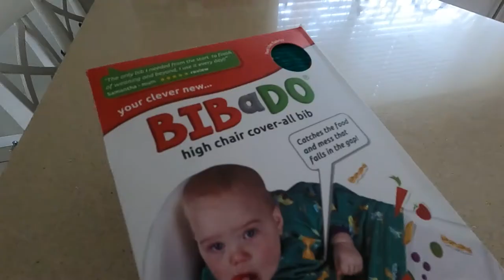BIBaDO Coverall Bib Review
A review of our favourite the BIBaDO.